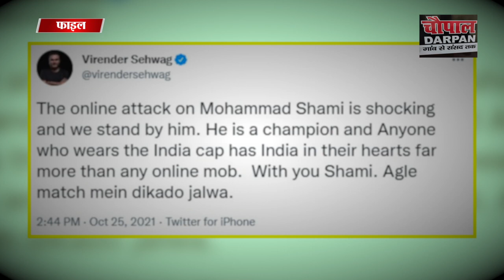पाक से हार के बाद निशाने पर क्यों हैं मोहम्मद शमी ? I Chaupal Darpan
भारत और पाकिस्तान के बीच मैच हो और कोई कंट्रोवर्सी न बनें ऐसा तो बहरहाल नामुमकिन है. जी हां, कल टी20 विश्व कप मुकाबले में भारत को मिली करारी शिकस्त के बाद एक बार फिर चिंगारी भड़की है... और ऐसी वैसी चिंगारी भी नहीं... शायद वो चिंगारी जिसकी आग में कई शामियाने जलाए जा सकते हैं. बात दरअसल कुछ ऐसी है कि पाकिस्तान से 10 विकेट से मिली हार के बाद भारत के तेज गेंदबाज मोहम्मद शमी को सोशल मीडिया पर गद्दार बताया जा रहा है... भारत-पाकिस्तान मैच के आखिर में पाकिस्तान को जीतने के लिए तीन ऑवर में 17 रन की जरूरत थी और भारतीय कप्तान विराट कोहली ने शमी को गेंदबाजी करने को कहा था. लेकिन शमी के एक ही ऑवर में पाकिस्तानी खिलाड़ियों ने इस लक्ष्य को आसानी से हासिल कर लिया... जिसके बाद मोहम्मद शमी पर लोग आग बबुला हो गए और उन पर भद्दे-भद्दे कमेंट्स करने लगे. अब उन पर दबाव बनाया जा रहा है कि वो पाकिस्तान चले जाएं.